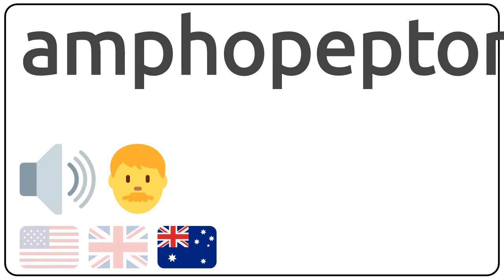How to pronounce amphopeptone in english?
How to pronunce amphopeptone in english
How to pronunce amphopeptone in american accent 🇺🇸?
How to pronunce amphopeptone in british accent 🇬🇧?
How to pronunce amphopeptone in australian accent 🇦🇺?

Como se dice amphopeptone en ingles?
Como se pronuncia amphopeptone en ingles?